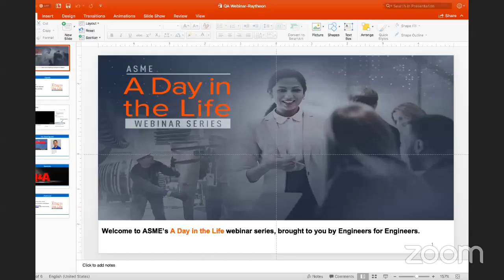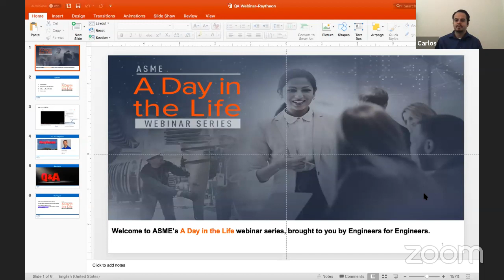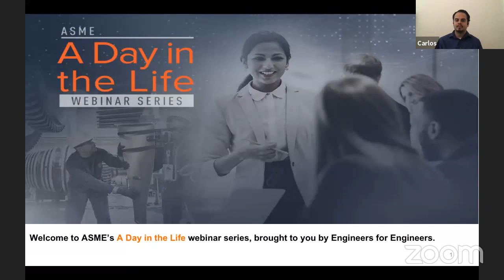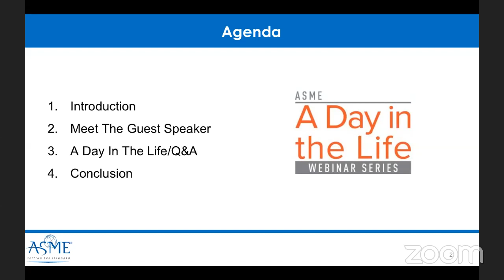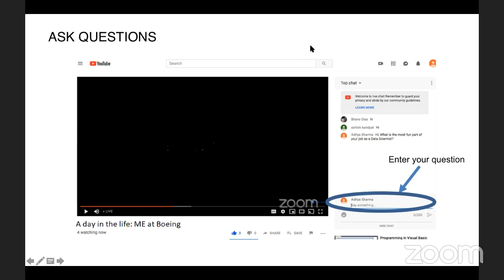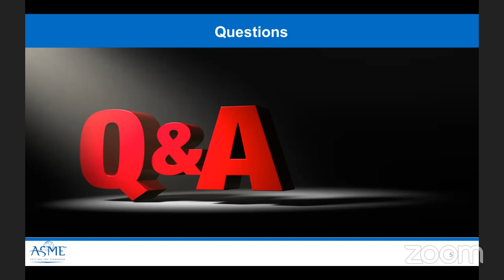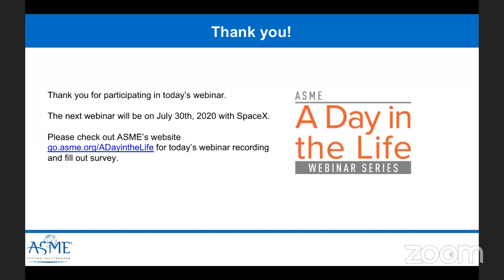ASME Webinar - A Day in The Life of an Engineer working at Raytheon